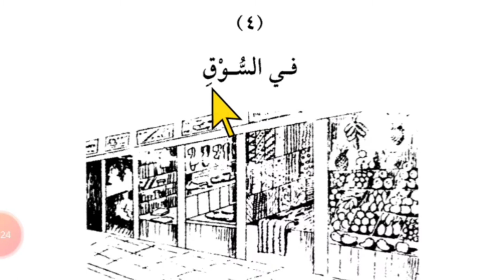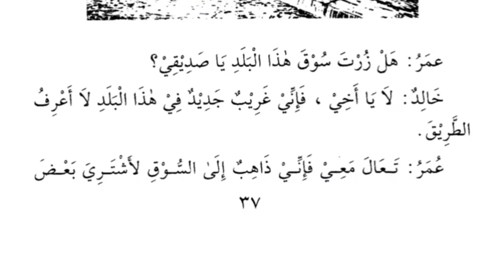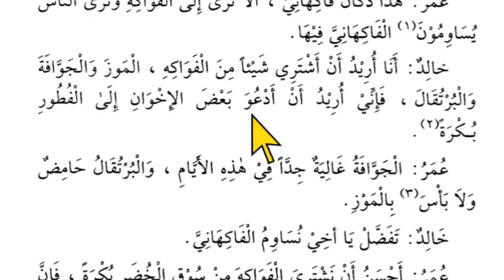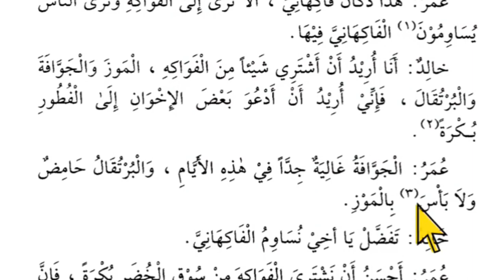Lesson 55, Arabic literature, القراءة الراشدة